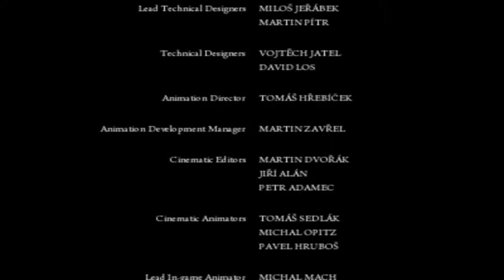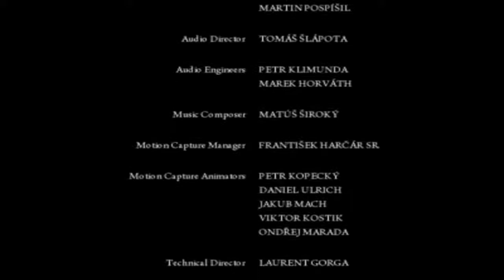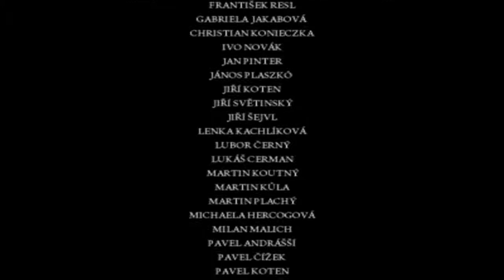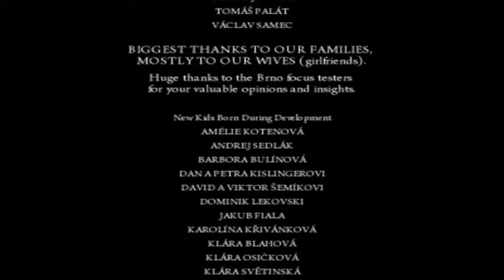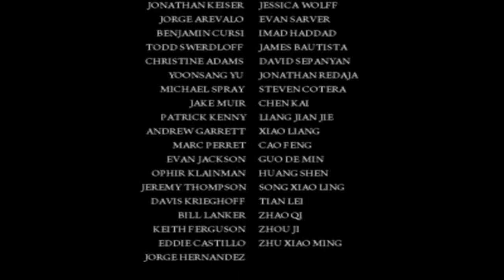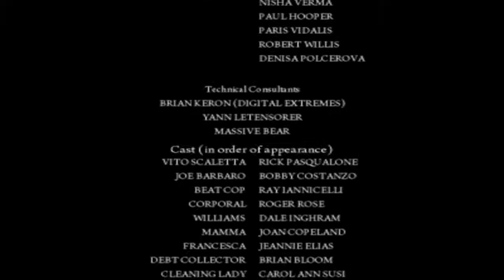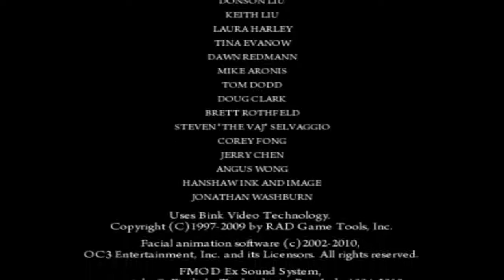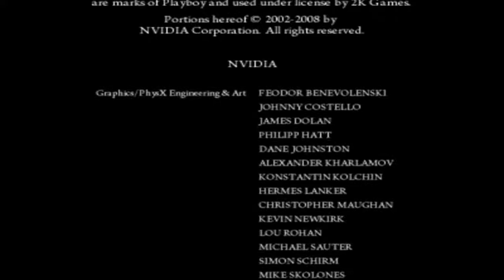Let's Play Mafia II - Part 39 - Finale!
Well, the tale of Vito Scaletta has been told for now. Stay tuned for some DLC stuff (Possibly, If I ever get it), and also a possible LP of the first Mafia, but I'm not promising anything, and if I were to get around to either of them, it'd probably be a pretty long time.

'Till next time, hopefully you all enjoyed, Liquid Out!